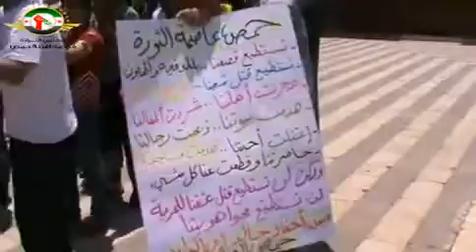22 6 Homs أوغاريت حمص حي الخالدية , مظاهرات جمعة إذا كان الحكام متخاذلين فأين الشعوب ؟ ج2